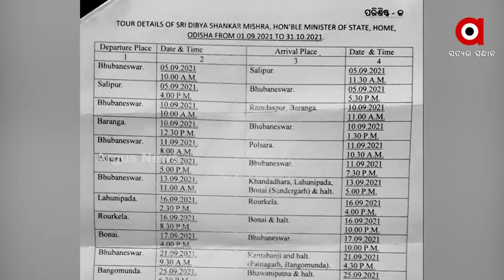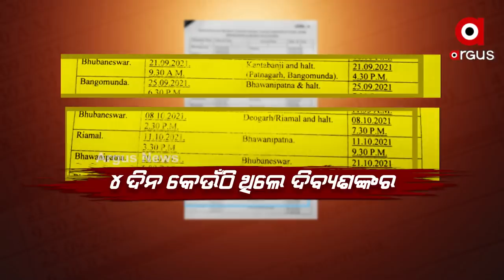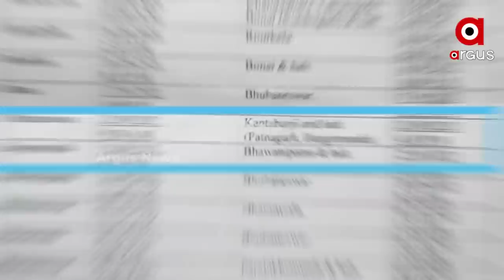ଗୃହରାଷ୍ଟ୍ରମନ୍ତ୍ରୀଙ୍କ ଅଜ୍ଞାତବାସର ମହା ଖୁଲାସା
ସେପଟେମ୍ବର 21ରୁ 25 କେଉଁଠି ଥିଲେ ଦିବ୍ୟଶଙ୍କର
ରାୟପୁରରେ ଯାଇ ମମିତା ଓ ଗୋବିନ୍ଦଙ୍କ ମଧ୍ୟରେ ସାଜିଥିଲେ କି ମଧ୍ୟସ୍ଥି
ସୂଚନା ଅଧିକାର ଆଇନ ଅନୁସାରେ ମିଳିଥିବା ଗୃହରାଷ୍ଟ୍ରମନ୍ତ୍ରୀ ଦିବ୍ୟ ଶଙ୍କର ମିଶ୍ରଙ୍କ ଏଇ ଗସ୍ତସୂଚୀ ସୃଷ୍ଟି କରିଛି ପ୍ରଶ୍ନ । ଦିବ୍ୟ ଶଙ୍କର ମିଶ୍ର ରାୟପୁର ଯାଇ ମମିତା ଓ ଗୋବିନ୍ଦ ସାହୁଙ୍କ ମଧ୍ୟରେ ବୁଝାମଣା କରାବାରୁ ଉଦ୍ୟମ କରିଥିବା ନେଇ ବିରୋଧୀଙ୍କ ଅଭିଯୋଗର ଆଧାରକୁ ଦୃଢ କରୁଛି ।